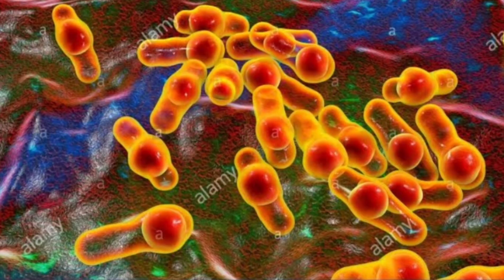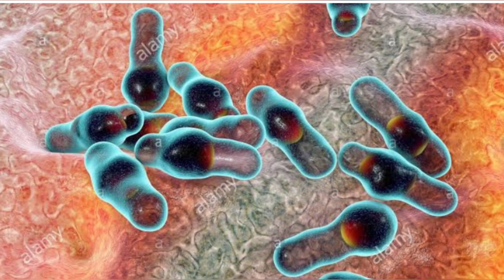TETANUS SHOT: Protect Yourself! Toxoid vs. Immunoglobulin Explained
Worried about tetanus? 🤔 This video breaks down everything you need to know about tetanus shots to keep you safe! We'll explain the difference between Tetanus Toxoid and Tetanus Immunoglobulin (TIG), so you'll know exactly which shot you need and when.

💉 What you'll learn:
* What is tetanus and why is it dangerous?
* Tetanus Toxoid vs. Tetanus Immunoglobulin (TIG): What's the difference?
* When should you get a tetanus shot? (Boosters, wound care, etc.)
* Common side effects and what to expect.
* Expert tips for staying protected!

Whether you're a parent, traveler, or just want to stay informed, this video is your go-to guide for tetanus prevention. Don't let tetanus catch you off guard – watch now and protect yourself! 💪

💬 Got questions about tetanus shots? Write down in the comments below!